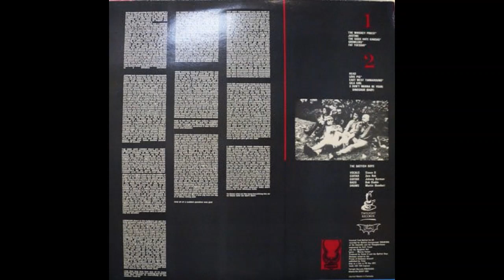BATFISH BOYS - LOVE PIG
from the ashes of the march violets were born the batfish boys a mixture of rock and goth that produced 3 long players starting in 1985 through 1988 along with a slug of singles and eps. for more info on the batfish boys keep reading turn it up!